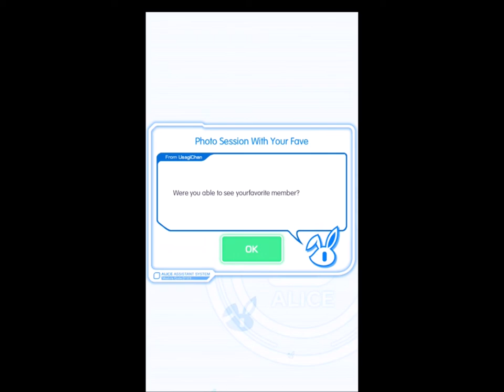Crash Fever | Valentine♡Special Photo Session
UPDATED & REUPLOADED: I just learned that I didn't need the costumes for Noa or Darwin to get their dialogues. Sorry that I have neither Max nor Planck. I would use them, but this is a automatic Solo Quest so I couldn't borrow them from those who do. Other than that, enjoy!
Thank you, majkat 654 for helping this F2Per out!

Event: Operation Idol Debut
Story: Take a Photo with Her♡
- 00:00 Quest & Unit Selection
- Chocotto Patissiere
-- 00:09 Chelsea
-- 01:56 Descartes
-- 03:18 Noa
-- 04:36 Paracelsus
- Ca:CHAOTIC
-- 05:50 Schwarzschild
-- 07:11 Jung
-- 08:59 Darwin
-- 10:20 Faraday

Selected Music
- MapleStory - “Lovers in the Afternoon” by ASTERIA